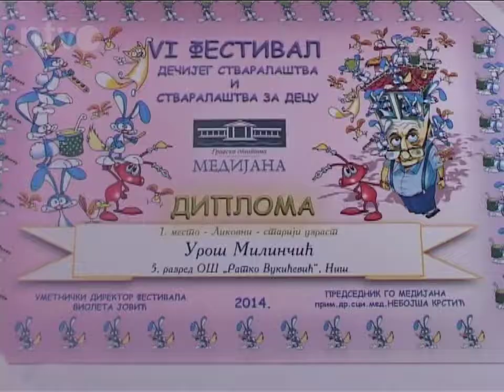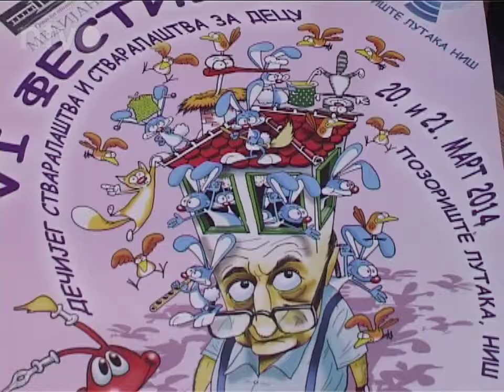Završen 6. Medijana festival | 21.03.2014